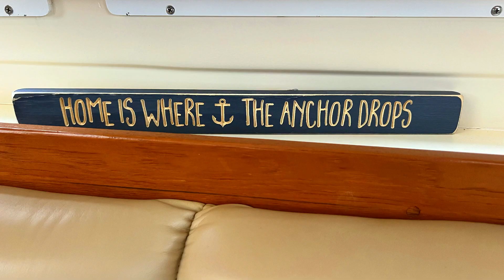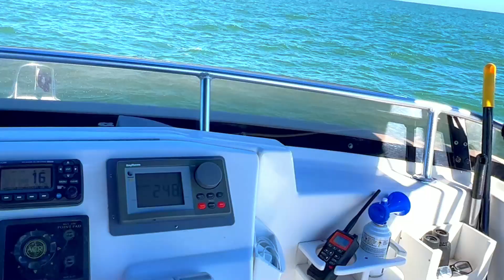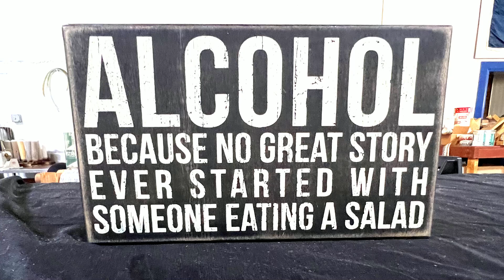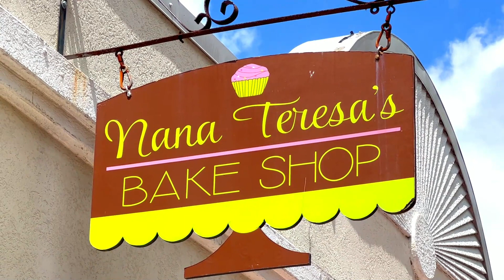ALONE IN THE ATLANTIC, what can possibly go wrong? Fernandina Beach. | S01E05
It helps us to grow and to create additional content. Thanks!!

With only a few shorts weeks left in Jacksonville, it’s time to find out if we, and Sea Star, are ready to travel. It’s time for a shakedown cruise. Destination Fernandina Beach, the northernmost city on Florida’s Atlantic coast. We’ll travel in both the Atlantic Ocean and the ICW, grab our first mooring ball, and dock the boat for the first time at a slip other than our own. All in 25 knot winds and choppy seas. What could possibly go wrong?

Monica and I, along with our delivery captain Joshua, brought Sea Star up to Jacksonville from Lantana, Florida. Thrown straight into action, we had the overnight watch in the Atlantic from the Ponce Inlet to Jacksonville. A great learning experience. But since that night we haven’t ventured out of the St. Johns River. A great place to learn but not very challenging. In this episode, we change that. After six months of learning and practice we’ll take the boat for our first extended trip. We’ll go outside (in the ocean) on our way from Ortega to Fernandina Beach and take the inside rout (the intracoastal waterway) on our way back. We’ll grab our first mooring ball, approach and tie up to the first dock other than our own, and generally experience what it will be like to cruise.

We’ll also visit historic Fernandina Beach on Amelia Island. It’s the northernmost city on Florida's Atlantic coast. Amelia Island is known as the Isle of eight Flags, and since 1562 Fernandina has had the flags of the following nations flown over it: France, Spain, Great Britain, the Republic of Florida, the Green Cross of Florida, Mexico, the Confederate States of America, and the United States. It is the only municipality in the United States that has flown eight different national flags. On this trip we’ll tour Fort Clinch, Marlin and Barrel Distillery, the old town, and even find time for horseback riding on the beach.

We’re coming to the end of our stay in Jacksonville Florida on the St. Johns River; only a few weeks left before we cast our lines and motor away for the last time. This marina, this river, and this city have been wonderful. We made great friends and great memories that we’ll keep for the rest of our lives.

Check out some of our other videos here:
We sold everything to buy our boat
Marina life has been great but we’re ready to cast our lines
We’re finally on our own: MAN OVERBOARD
Our biggest challenge yet, preparing for Hurricane Ian